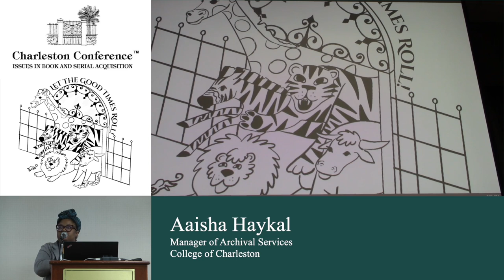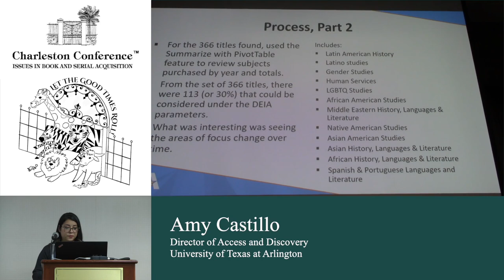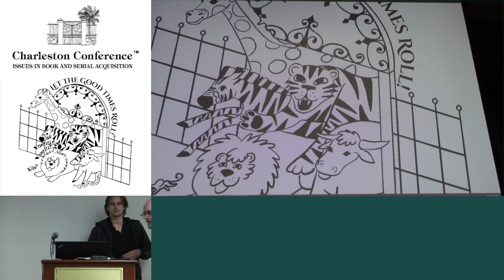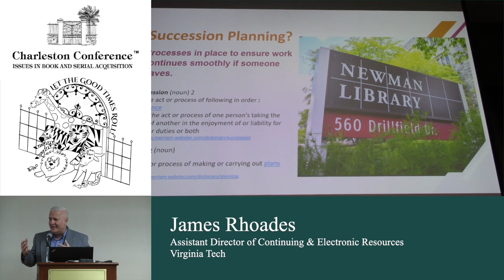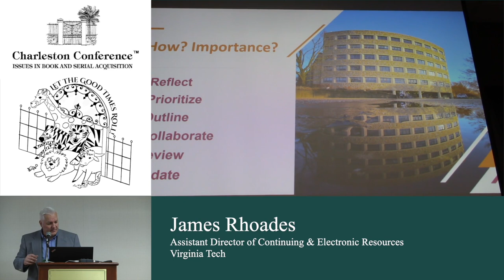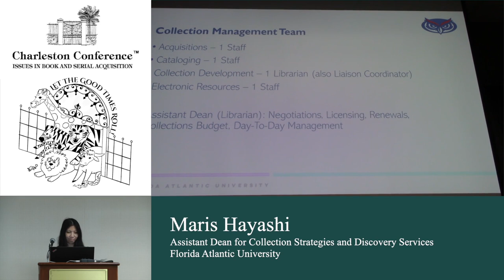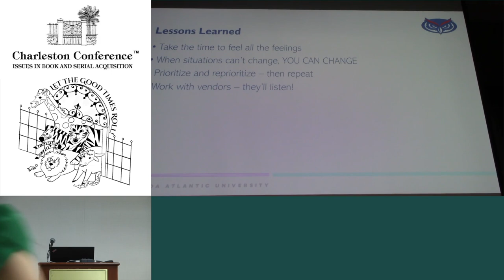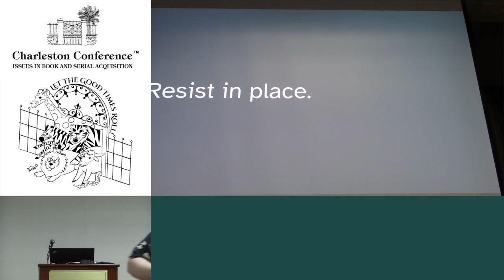Stopwatch Session 6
Assessing Ebook DDA Purchases with a DEIA Lens

Analyzing point of care tools through faculty, resident, and stakeholder buy-in: a cautionary tale

Adopting a succession collection management strategy: How to make sure tasks don’t fall through the cracks

Breaking Up is Really, Really Hard to Do: Letting Go of Technical Services and Building a New Team

Oh, the Humanity: Remaining people-first in a profit-first world